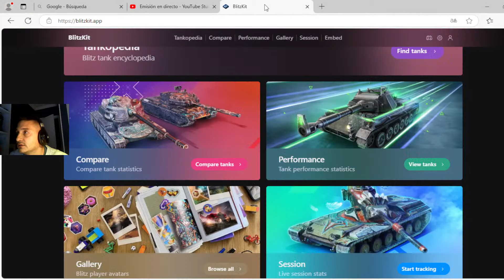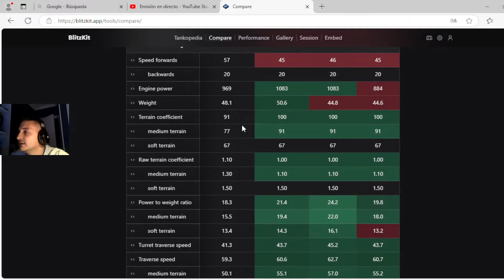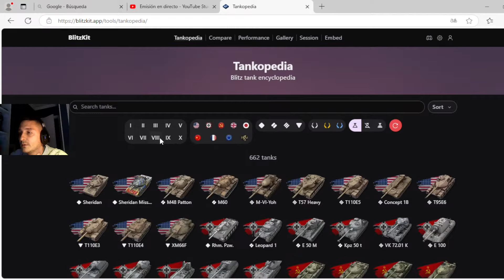Reseña vickers MBT / Primeras impresiones / world of tanks blitz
Acompañame  a ver la reseña del nuevo medio de tier 8 el vickers mbt , veremos sus cualidades puntos fuertes y lo compararemos con el resto de vehiculos de su rango y estilo.

Si es así comenta y comparte que siempre ayuda.

META para esta 2024 es llegar a los 10000 suscritores me ayuda!

♦️ Análisis fv215b

♦️Análisis Bc-25t

♦️Análisis wz113g F t

🛑 nerfeo a is-4

🛑hori-tipo III

🛑 JPZ E100

🛑LINK MEJER NACION WOT BLITZ 2023

Cualquier duda en nuestras redes podremos contestarte.